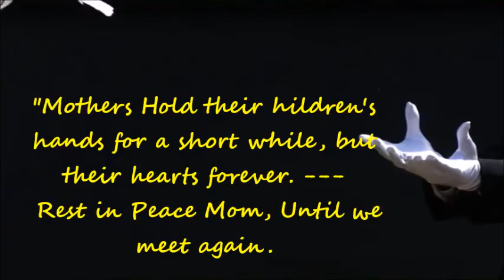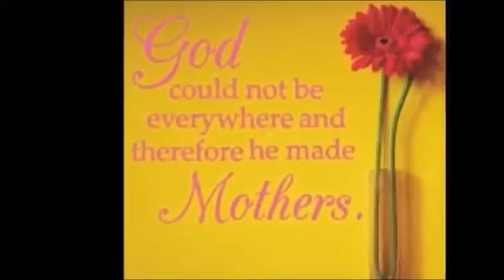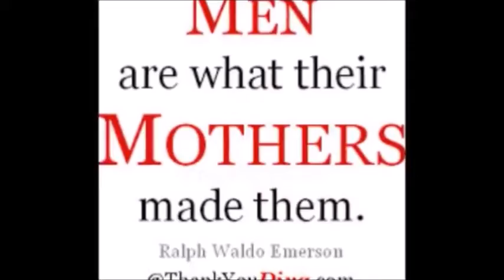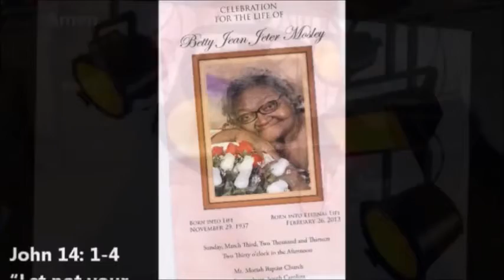In Memory Of Nola Mae Betty Jean Jeter Mosley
This is in Remembrance of my Mom. She taught me how to love through own heart of love. God bless you, mom. Rest in Peace to Rise in Glory incorruptible.